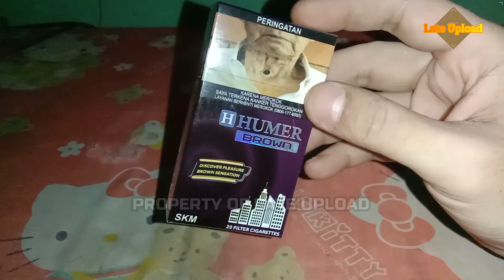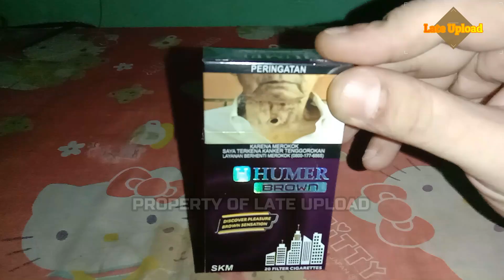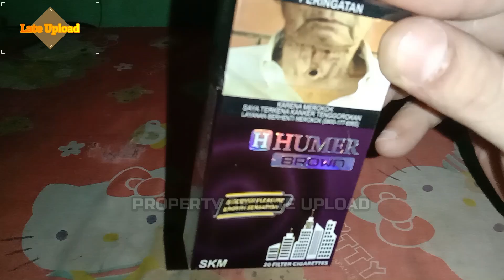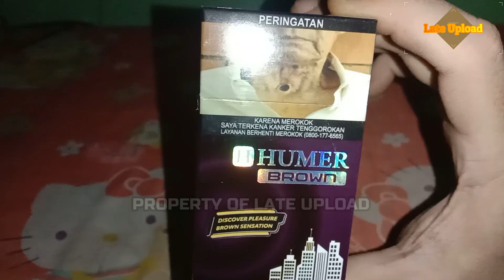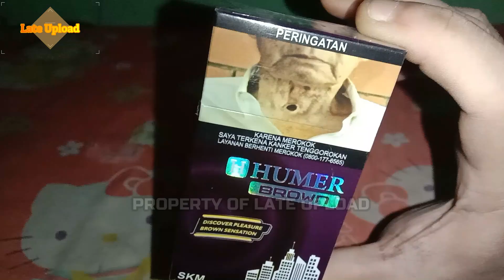ULASAN RINGKAS : ROKOK HUMER BROWN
Kunjungi Facebook dan Blog Kami Untuk Mendapat Update Merk Terbaru Rokok-Rokok Harga Murah Enak Yang Beredar Dipasaran :

ROKOK MURAH ENAK
ROKOK MURAH ISI BANYAK
ROKOK MURAH TERJANGKAU
REVIEW ROKOK MURAH
ROKOK HARGA 10 RIBUAN
ROKOK REVIEW
REVIEW ROKOK